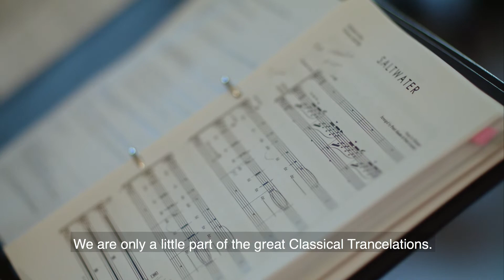CREATING A MASTERPIECE - PART 2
We welcome you behind the scenes of Classical Trancelations in Concert. In this part we visit the fantastic Ahjo Ensamble choir as they rehearse for the Hartwall Arena concert.

Classical Trancelations in Concert
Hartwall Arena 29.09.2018